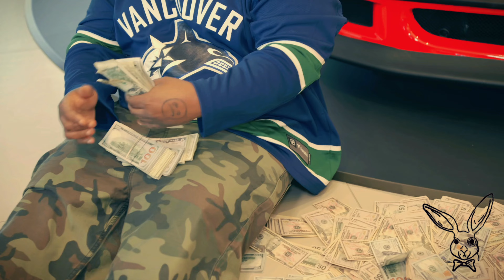Lil XtrAa - "Studder" (Official Video)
Shot By:
THROUGH THE LOOKING GLASS LLC

A "Natives MultiMedia Arts" Production